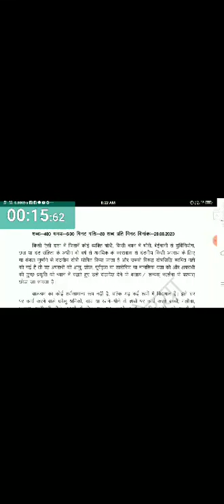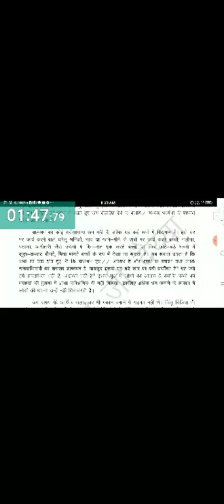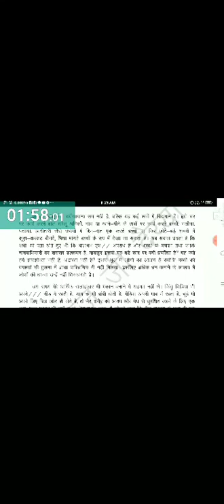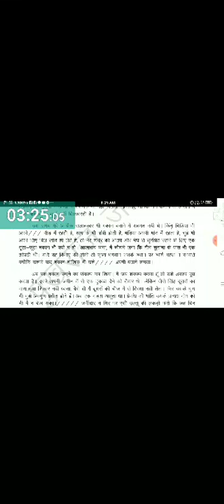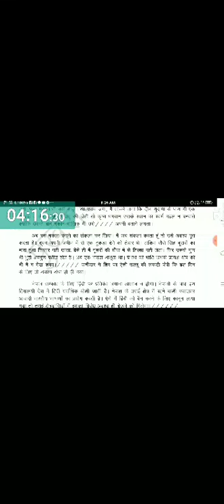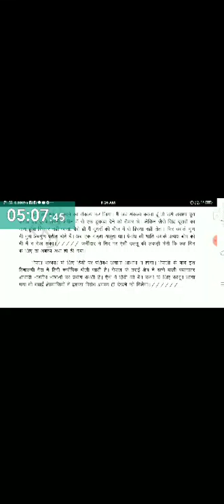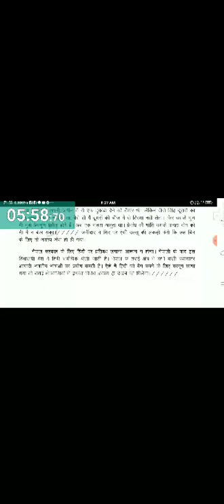Rajasthan district court Hindi steno test paper No. 68 (80 wpm)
3. Telegram channel link - Hindi steno dictation Jodhpur